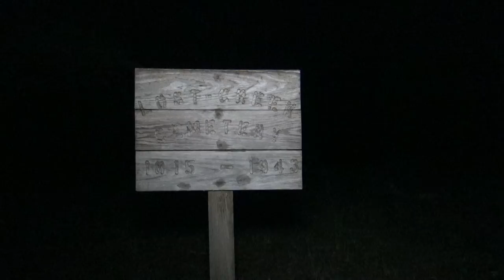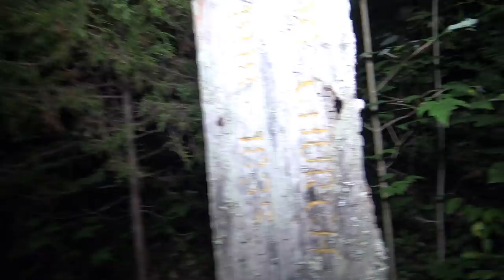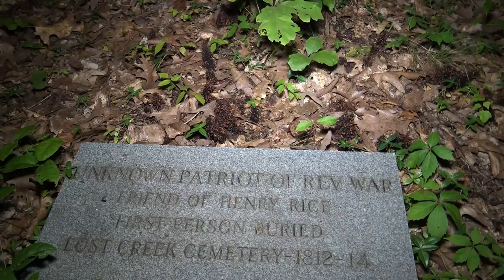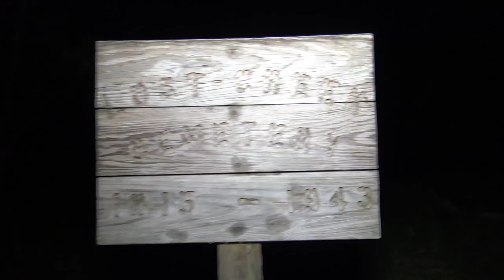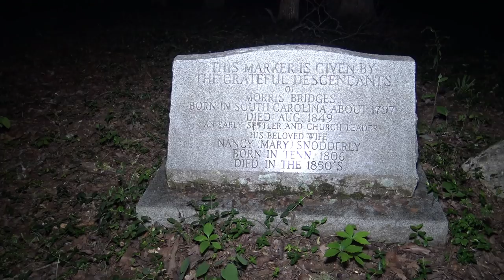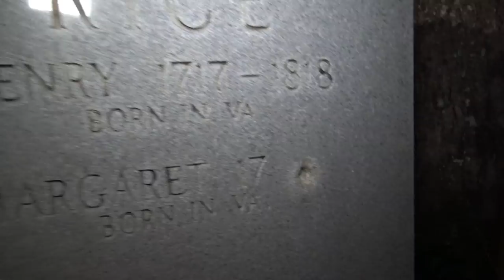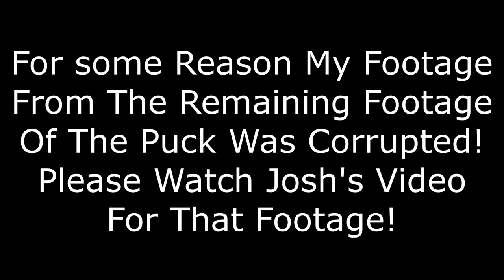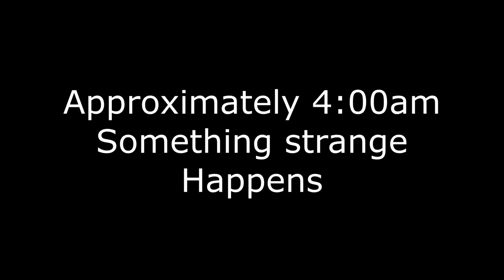Overnight Challenge | Haunted Lost Creek Cemetery | Close Encounter With Winged Monster!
Hey guy get ready for another thriller! This one i absolutely crazy! We were in so much danger so click to see if we made it through the night!
Overnight Challenge | Haunted Lost Creek Cemetery | We Made Contact With The Unknown Soldier!